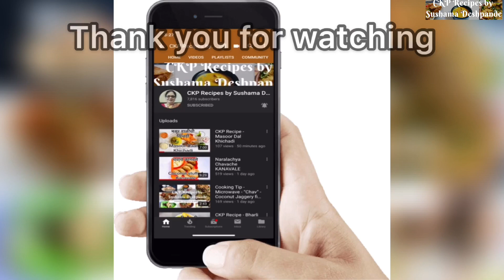CKP Recipe - Daal Ghalun Kobichi Bhaaji - डाल घालून कोबीची भाजी - Cabbage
Also visit my Facebook page and blog for more recipes and also information on the 2 recipe books which i have penned in Marathi-
"Ase Amhi Kayastha" - Traditional CKP recipes
"Ashi Rangavuya Party" - Party recipes.